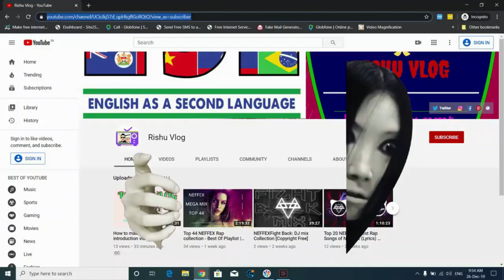Cockney Rhyming Slangs - How to Speak Cockney | UK, Ireland and Australia | dialects.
Looking for a guide on how to get a cockney accent?
How to do a cockney accent in under two minutes.
This video is all about cockney rhyming slang, a traditional form an English slang that arose in the east end of London  England and is still in use today...
Before cockney rhyming slang became a thing, there was another language spoken by the people of London. Cockney rhyming slang - British English / English language/conversation. This video is about cockney rhyming slang - enjoy!
a londoner explains how to speak cockney (london accent)
Tonight Show Starring Jimmy Fallon
learn how to speak with a cockney accent
learn english with tom hardy
cockney rhyming slang locj stock
speak with a cockney accent
british accent
cockney accent vs british accent
cockney accent my fair l;ady
cockney accent in 6 hours
cockney rhyming slang
cockney accent how to
cockey accent how to
vanity fair how to
how to cockney accent
Learn English
cockney accent lesson
YouTube Love English with Rishu
how to
actor tries cockney accent
actor learns cockney accent
Love English with Leila & Sabrah
The Tonight Show
how to cockney
how many speak cockney
speak cockney
speak like a cockney
tom hardy interview
tom hardy pronunication
tom hardy movies
tom hardy accent
cockney accent tutorial
How to speak
actor performs accent
learn English
london accent
english pronunciation
english accent
cockney dialect
how to do a cockney
cockney accent speaking
cockney accent in movies
Talk Show
cockney accent 6 hours
vanity fair cockney accent
Learn English Vocabulary
micael caine cockney
cockney accent training
strong cockney accent
cockney accent fun
cockney accent challenge
cockney accent conversation
cockney accent funny
cockney accent example
what's a cockney
like a cockney
cockney london accent
british accent cockney
british cockney accent
learn cockney accent
master cockney accent
how to get a cockney
native speaker
speaking skills
speak English
on how to get a cockney
how to speak with a cockney
to speak cockney a lot
British English
English accent
british english
English Teaching
English Vocabulary
London accent
cockney english
cockney slang
cockney rhymes
cockney legend
london cockney
do hear a cockney speaker
how to speak like
to speak cockney london
speak cockney london
working class
social class
class system
english society
Times Video
NY Times
film career
Michael Caine
legend accent
bane accent
English language
English Lessons
learning English
Speaking English
English Language
Accent Reduction
English Accent
British Accent
English Pronunciation
Luke Nicholson
East London
british expressions
slang expressions
advanced slang
london slang
english slang
what is
british slang
love English
native accent
job skills
spoken english
English vocabulary
English grammar
English dialects
uk accent
NBC TV
Jimmy Fallon
comedy sketches
music comedy
The Roots
musical performance
Fallon Stand-up
sketch comedy
funny video
Fallon monologue
Cockney Slang
the krays
alfie solomons
peaky blinders
london pronunciation
england accent
rhyming slang
regional accents
English lessons
Slang words
British accent
Cockney accent
fun english
learn english
english lesson
page clements
dialect coach
jason statham
Phrasal Verbs
Teachers (film)
Speak (Book)
English teacher
British pronunciation
Amy Winehouse
Jason Stathan
David Beckham
Tommy Trinder
British slang
michael caine batman
english work class
english class system
michael caine accent
alfie solomons accent
Improve Your Accent
british slang lesson
british rhyming slang
Michael Caine accent
alfie peaky blinders
peaky blinders accent
the kray twins
like a native
Cockney Rhyming Slang
british english accent
green street accent
english accent lesson
Learn English Grammar
Education (TV Genre)
apples and pears
Cockney rhyming slang
The New York Times
accents of the uk